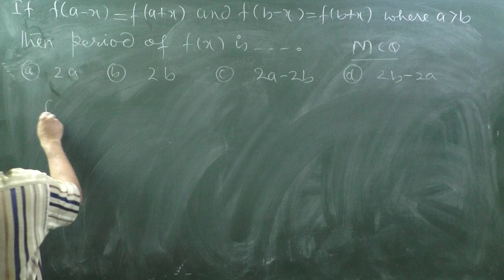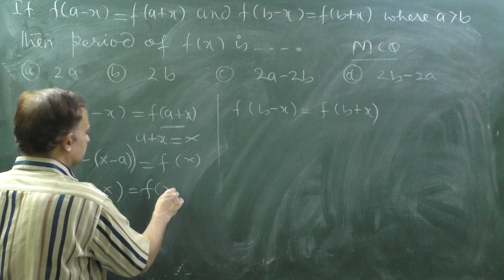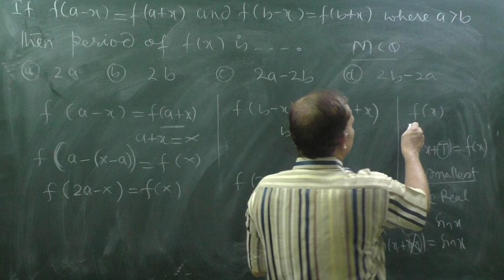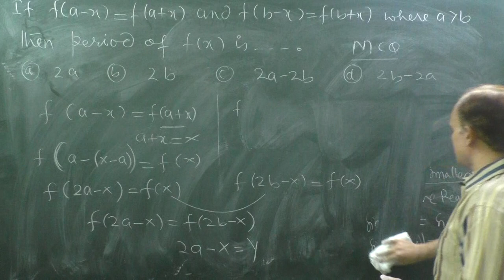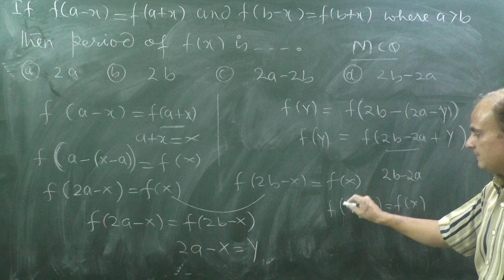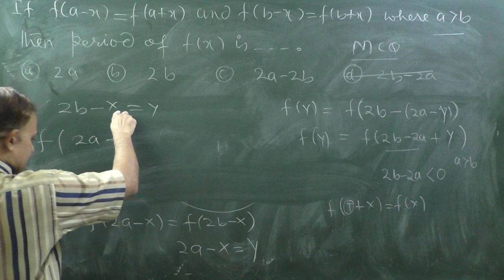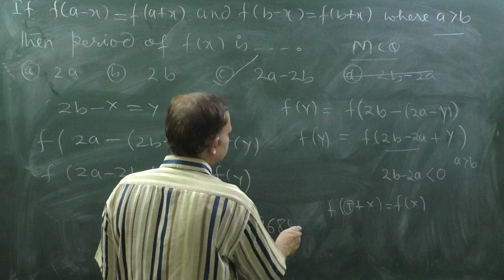Function-2.2|IIT JEE| Important Question| If f(a-x)=f(a+x), F(b-x)=f(b+x) then period of f(x) is...